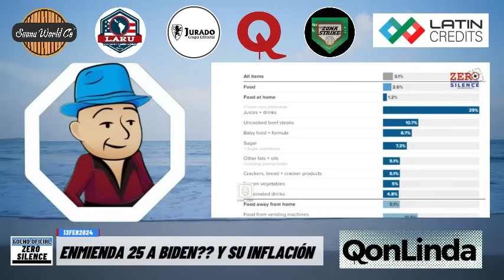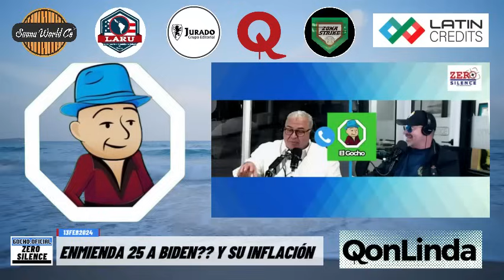[13FEB2024] ENMIENDA 25 A BIDEN?? Y SU INFLACIÓN| ZERO SILENCE | [EL GOCHO]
@doralvoicecommunityradio. Nueva Invitación al Gocho, al Programa ZERO SILENCE